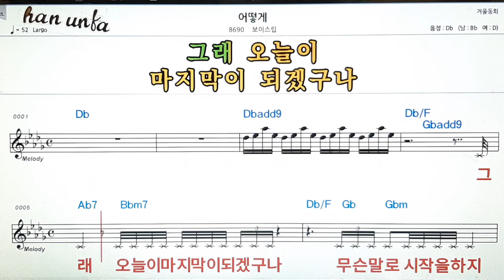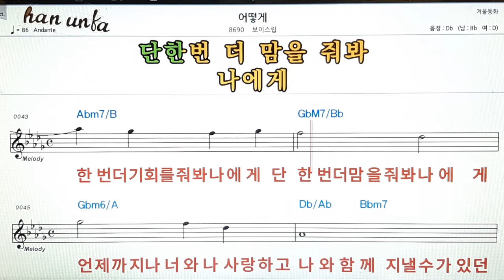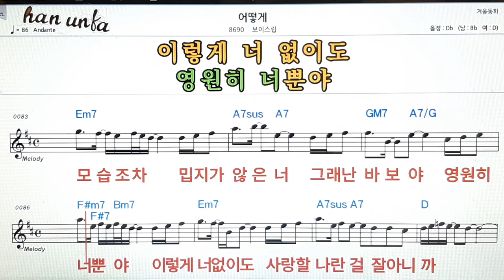어떻게/보이스립👍노래 반주, 코드 악보,가라오케💋Karaoke*Sheet Music*Chord*MR